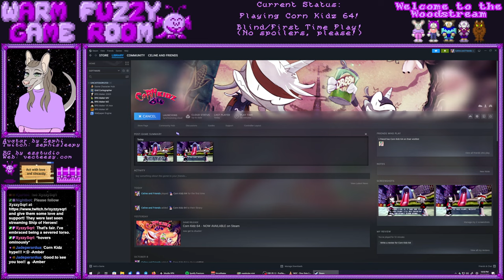Corn Kidz 64, part 1: Seve in Goat Sector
After all these years away, we take our first leap into what Bogo has been up to this whole time!  Silliness, adorableness, and coolness all ensue.